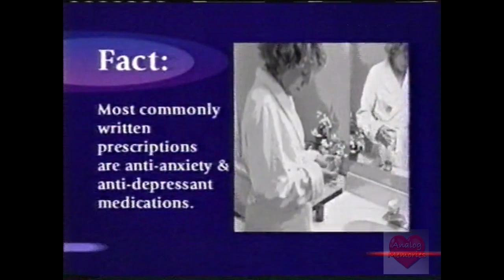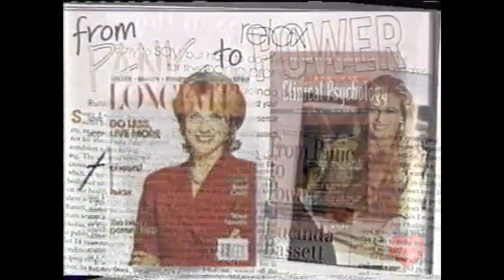Midwest Center For Stress and Anxiety Inc | Infomercial | 2001